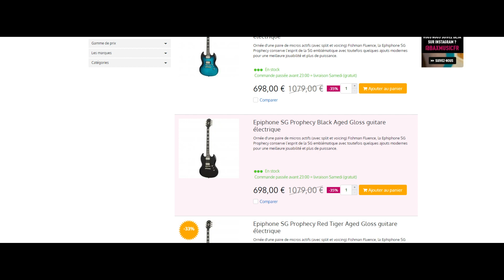Attention aux fausses promos, achat neuf guitare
Aujourd'hui, petite réaction à une pratique courante que ce soit sur internet ou en magasin et qui ne concerne malheureusement pas que le monde la musique.

Comme  le dit le dicton : ça va sans dire mais ça va mieux en le disant ; nous étions très loin de nous imaginer que ces pratiques ont encore de l'impact sur vos achats.

Mais si vous vous apprêtez à acheter une guitare, un ampli ou tout autre matériel neuf sur internet, voici quelques conseils à chaud pour vous aider.